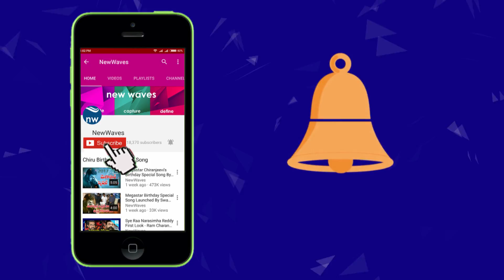ఎన్టీఆర్ అబిడ్స్ ఇంట్లో విద్యా బాలన్ Vidya Balan Shoots For NTR Biopic At His House | New Waves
ఎన్టీఆర్ అబిడ్స్ ఇంట్లో విద్యా బాలన్ Vidya Balan Shoots For NTR Biopic At His House...